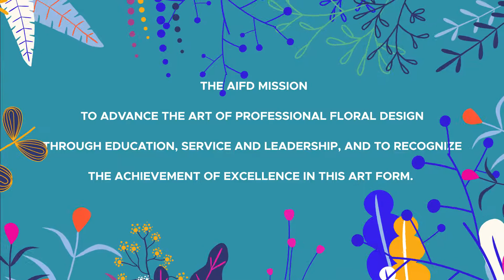SHARE YOUR VISION WITH THE WORLD IN 2020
As an accredited AIFD member, the American Institute of Floral Designers and WildFlower.Media invites you to submit a personally curated portfolio of your unpublished floral design work for juried review and inclusion in an AIFD floral design and education book to be released next year at the 2020 AIFD Symposium.

For more details and submission forms, visit: FloristsReview.com/AIFD2020